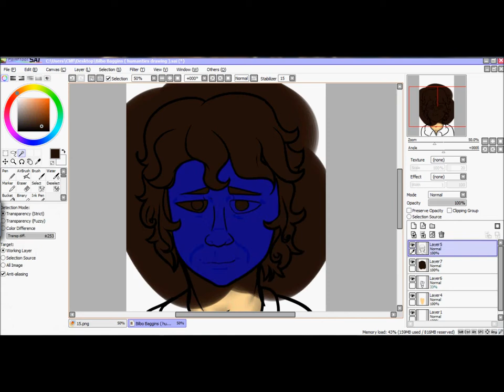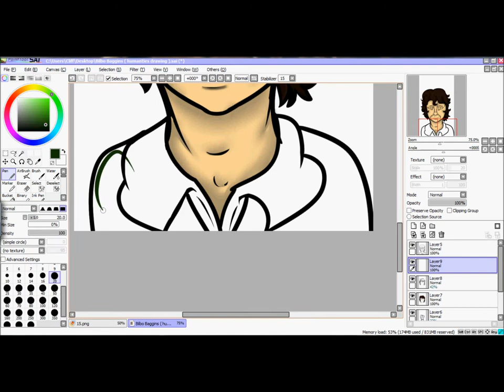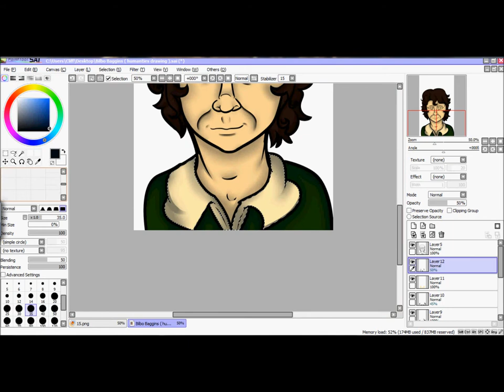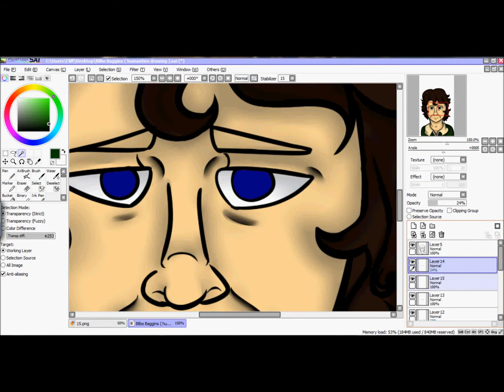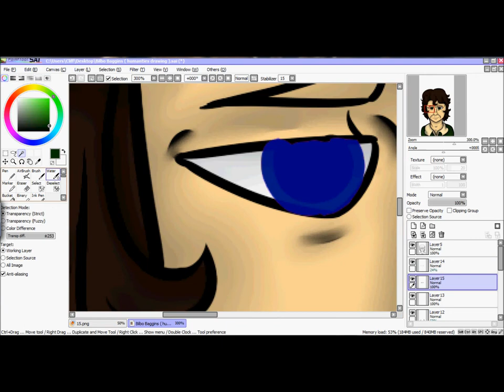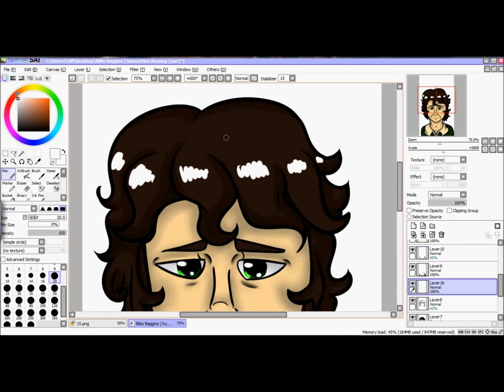Bilbo Baggins Speedpaint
For my humanities project :DD